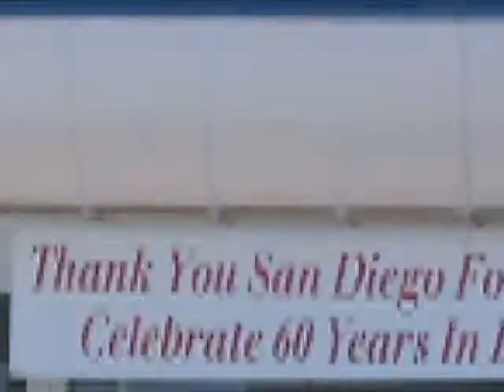2012 GMC Terrain #612333 in San Diego North County, CA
If you are looking for real value on a great new car, Marvin K Brown Cadillac, Buick, GMC, Saab, Mitsubishi, Fisker invites you to come in and test drive this 2012 GMC Terrain, stock# 612333. We are conveniently located near San Diego North County, CA and known for our great selection, reliability and quality. Come take a look at this 2012 GMC Terrain today.

Marvin K Brown Cadillac, Buick, GMC, Saab, Mitsubishi, Fisker
1441 Camino Del Rio S
San Diego North County CA, 92108

Marvin K Brown has been serving San Diego for 60 years. San Diego&#39;s Cadillac, Buick, GMC, business now and in the future. We&#39;ve sold and serviced many thousands of cars here since 1950 and we have a reputation for quality that our friends and neighbors expect from us. We want to continue earning their respect.